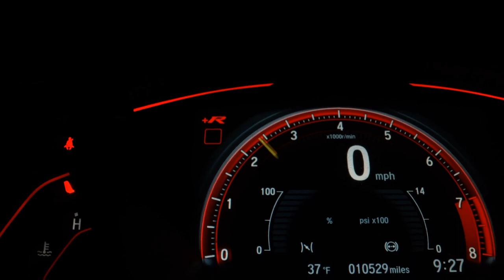NISSAN VERSA - 2019 - Ribeirão Preto/SP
Dados do Veículo
Veículo: NISSAN / VERSA 1.6 16V FLEXSTART S
Ano: 2018/2019
Combustível: FLEX
Portas: 4 PORTAS
Câmbio: Manual
Cor: PRATA
KM: 43.969

✅ Air Bag
✅ Ar Condicionado
✅ CD Player
✅ Computador de Bordo
✅ Desembaçador Traseiro
✅ Direção Hidráulica
✅ Encosto de Cabeça Traseiro
✅ Freio ABS
✅ Rádio
✅ Travas Elétricas
✅ Vidros Elétricos
✅ Kit Multimídia
✅ Entrada USB
✅ Air Bag Passageiro
✅ Porta Copos
✅ Retrovisor Retrátil
✅ Som Original